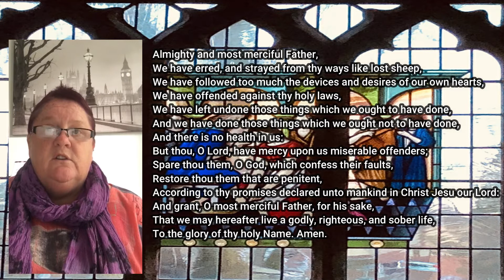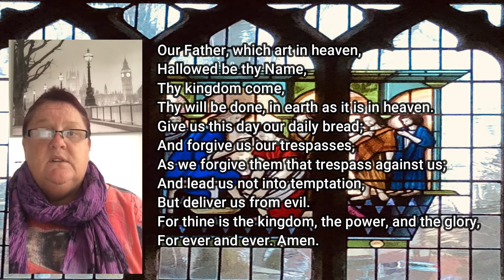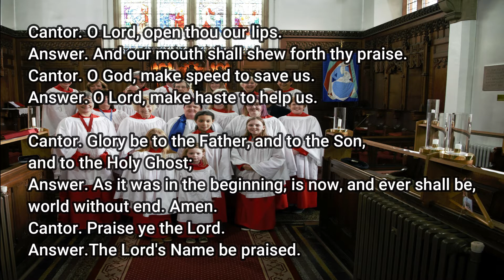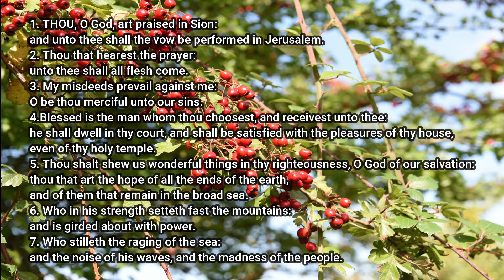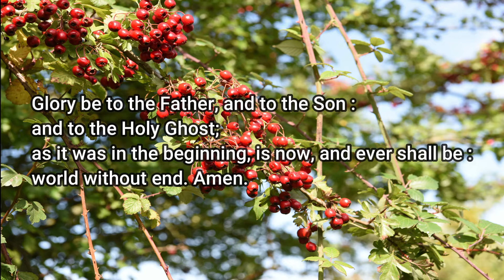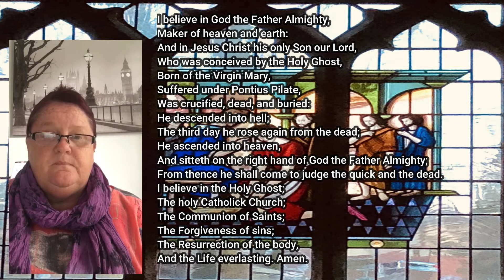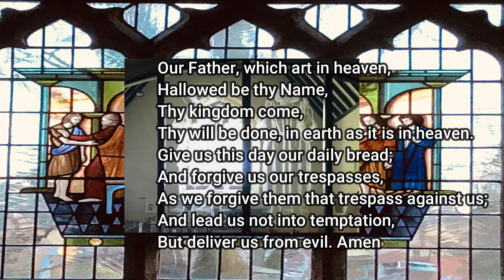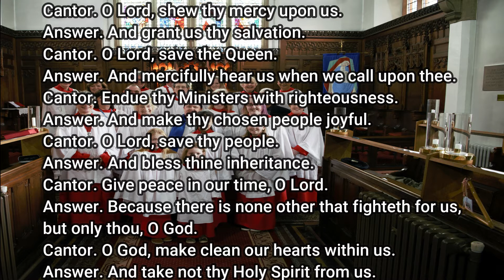Evensong 4th Sunday after Trinity